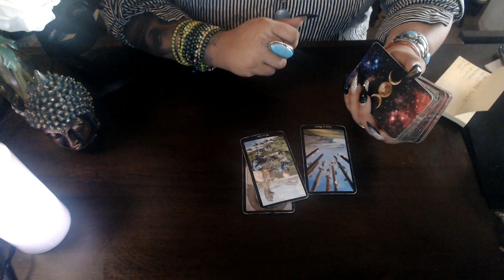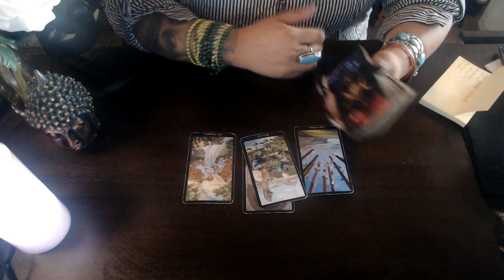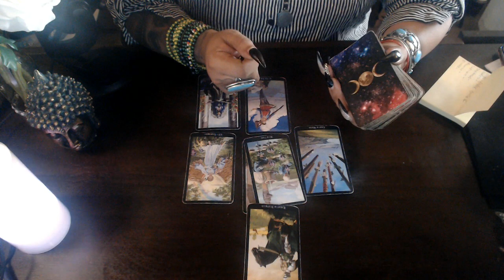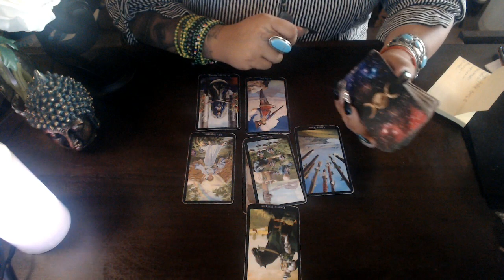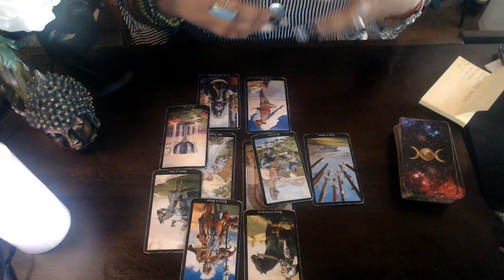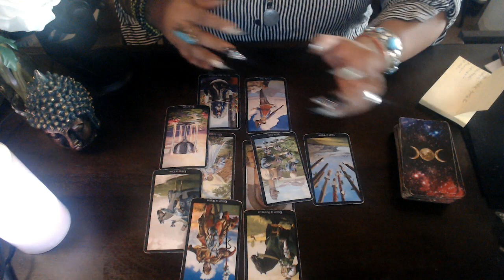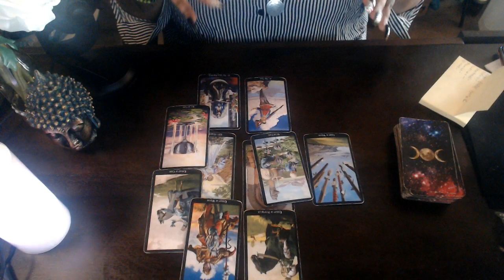SCORPIO LOVE JUNE 2020 "WHY TEST THE PARTNER"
3 Card Reading
30 Min Reading
1 Hr Reading